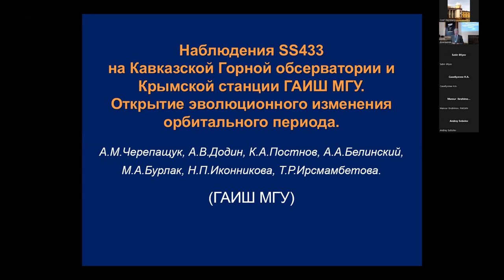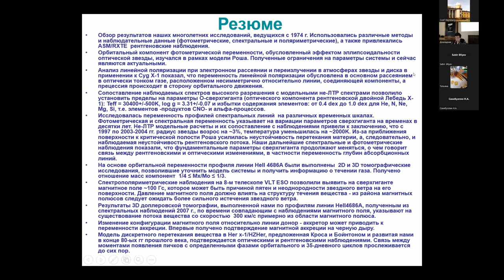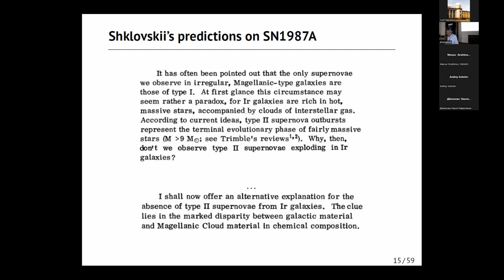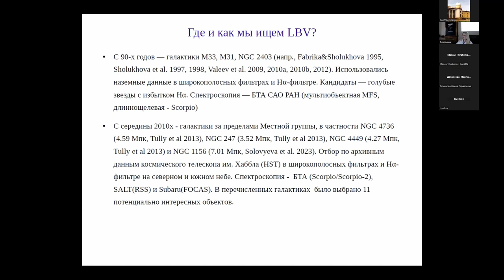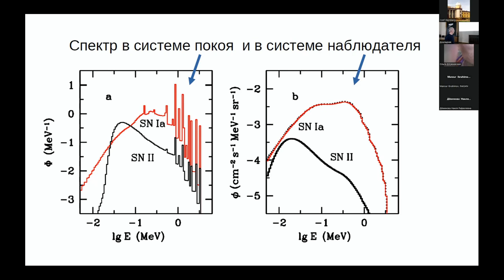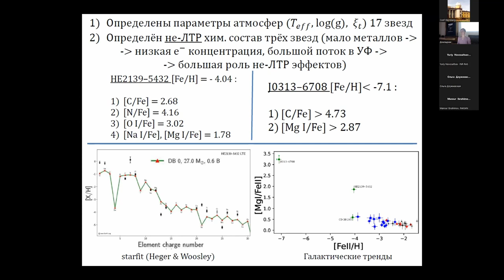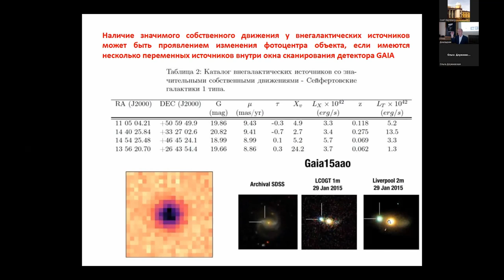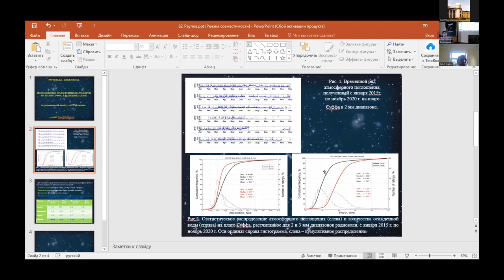Конференция "Физика Звезд" 29 июня 2023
Всероссийская конференция «Физика звёзд: теория и наблюдения»Москва, ГАИШ МГУ, 29 июня 2023 г.

Председатель: Постнов Константин Александрович
Тесные двойные системы (окончание)
- Черепащук Анатолий Михайлович. Наблюдения SS433 на Кавказской Горной обсерватории и Крымской станции ГАИШ МГУ. Открытие эволюционного измененияорбитального периода.
- Бикмаев Ильфан Фяритович. Оптические отождествления и исследования новых тесных двойных систем, обнаруживаемых космической рентгеновской обсерваторией “Спектр-Рентген-Гамма”.
- Карицкая Евгения Алексеевна, Рентгеновские двойные: поляризационные, фотометрические и спектральные исследования с привлечением рентгеновских данных.
- Михневич Варвара Олеговна, Селезнев А.Ф. Исследование неразрешенных двойных и кратных звезд в рассеянных звездных скоплениях.Поздние стадии эволюции звёзд и компактные объекты
- Блинников Сергей Иванович. Сверхновые, похожие на SN1987A (Refsdal, SN 2018hna и др.), и эволюционные пути их образования (приглашенный доклад).
- Соловьева Юлия Николаевна. Яркие голубые переменные: методы их поиска и наблюдательные свойства (тематический доклад)
- Ляпина Дарья Андреевна. Влияние эффектов неидеальности в плотной плазме на эволюцию и наблюдаемые характеристики белых карликов.
- Чугай Николай Николаевич, Космическое содержание железа.

Председатель: Машонкина Людмила Ивановна
Поздние стадии эволюции звёзд и компактные объекты (продолжение)
- Новосельцев Юрий Фёдорович. Мониторинг нейтринных вспышек в Галактике (дистанционно)
- Малов Игорь Фёдорович. Эволюция углов между осью вращения и магнитным моментом в радиопульсарах.

Обсуждение стендовых докладов
- Маслов И.А. Фотометрические наблюдения IL Cep в ближней инфракрасной области спектра
- Тарасенков А. Н. Aктивность и пятна звезды V1794 Cyg (HD 199178).
- Агеева Е.С. Параметры атмосфер и химический состав звёзд с ультранизкой металличностью
- Симонова А.А. Расчет тепловой потери атмосферы горячей экзопланеты на низкой орбите с учетом эллиптичности
- Любимков Л.С. Двадцать красных гигантов с магнитными полями: детальный анализ химического состава.
- Баязитов Р.М. Исследование атмосферы μ Cet.
- И.Ф. Малов, О.И. Малов, Магнитные поля радиопульсаров
- Антохина Э.А., Антохин И.И. Звезды Вольфа-Райе в двойных системах: моделирование кривых блеска
- Васильева В.А., Яковлева С.А., Беляев А.К. Расчёты атомных данных о неупругих процессах при столкновениях иттрия с водородом
- Яковлев М. Ю., Беляев А. К., Воронов Я. В. Исследования неупругих процессов при столкновениях катионов лития с анионами изотопов водорода
- Воронов Я.В., Беляев А.К. Атомные данные о неупругих процессах, происходящих при столкновениях B + H и B+ + H
- Степанов И.Г., Яковлев М.Ю., Воронов Я.В., Беляев А.К. Применение квантовых подходов в исследованиях неупругих столкновений атомов для моделирования атмосфер звезд
- Рыбась А.А., Яковлева С.А., Воронов Я.В., Беляев А.К. Исследование процессов взаимной нейтрализации в столкновениях катионов магния с анионами водорода.
- Соловьева Ю. Н., Винокуров А. С., Калдыбекова А. Б. Новый LBV кандидат в галактике NGC 891.
- Винокуров А.С., Атапин К.Е., Соловьева Ю.Н. Оптическое отождествление ультраяркого рентгеновского источника M74 X-1
- Костенков А.Е., Винокуров А.С., Соловьева Ю.Н. Определение параметров протяженных атмосфер с использованием сеток моделей
- Корчагина Е.П., Шиманский В.В., Борисов Н.В. Исследование поляра IPHAS J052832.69 +283837.6
- Панарин С.С., Колбин А.И., Борисов Н.В., Габдеев М.М. Определение параметров компонент карликовой новой V455 And.
- Калдыбекова А.Б., Галимова Э.К., Соловьева Ю.Н., Винокуров А.С. Исследование звезды высокой светимости J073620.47+653701.9 в галактике NGC 2403
- Аитов В.Н., Валявин Г.Г. Наблюдения магнитных белых карликов с экстремально сильными магнитными полями
- Самохвалов А. В. Интересные переменные звёзды, обнаруженные в избранных площадках.
- Хамитов И.М., Бикмаев И.Ф., Гильфанов М.Р., Сюняев Р.А., Медведев П.С., Горбачев М.А. Новый подход по обнаружению транзиентных событий в АЯГ и квазарах.
- Бикмаев И.Ф., Иртуганов Э.Н., Сато Б., Изимиура, Илмаз М., Селам С. Поиск экзопланет с помощью РТТ-150 спектроскопическим методом(дистанционно)
- Пиотрович М.Ю., Булига С.Д., Нацвлишвили Т.М. Оценка спина сверхмассивных черных дыр cейфертовских галактик первого типа с узкими эмиссионными линиями(дистанционно)
- Турсункулов С.Б., Азимов А.М., Тиллаев Ю.А., Эгамбердиев Ш.А. Качествоастрономического изображения на Майданакской обсерватории (дистанционно)
- Халикова А.В., Гайнуллина Э.Р. ФИЗИЧЕСКИЕ ПАРАМЕТРЫ ЗАТМЕННО-ДВОЙНОЙ СИСТЕМЫ MX HER, ПОЛУЧЕННЫЕ ИЗ BVRI ФОТОМЕТРИИ (дистанционно)
- Раупов Д.А., Ильясов С.П. Исследование атмосферных параметров на плато Суффа в радиодиапазоне (дистанционно)
- Асфандияров И.М. Наблюдения контактных двойных систем в обсерватории Майданак: предварительные результаты (дистанционно)